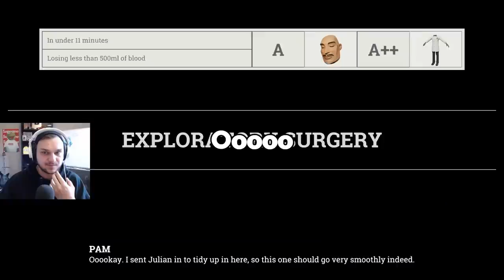Blarg, SMII7Y, and Puffer play the FUNNIEST game ever